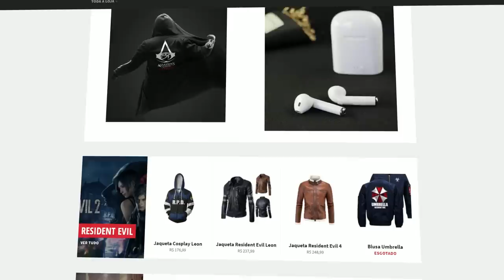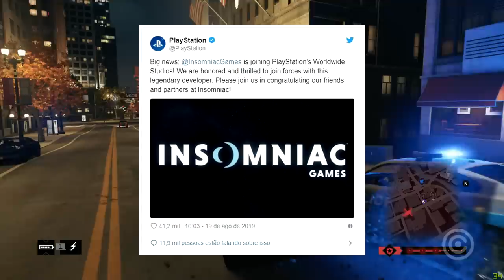Sony quer lançar seus EXCLUSIVOS para o PC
Entenda como a Sony planeja lançar seus jogos exclusivos também no PC e outras plataformas!

Gameplay de Fundo: Watch Dogs